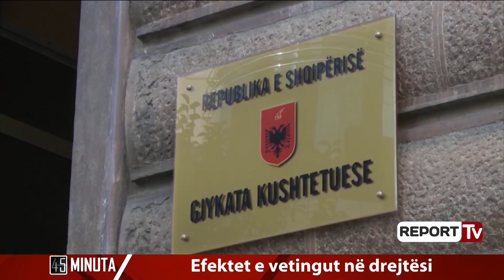Report Tv - '45 minuta'/Efektet e vetingut në drejtësi, i ftuar Shkëlqim Hajdari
Ish-drejtuesi i Prokurorisë së Apelit, tashmë kryeinspektor i Republikës, Shkëlqim Hajdari, i ftuar në “45 minuta” me gazetarin Denis Minga, ka folur për disa çështje mes tyre, hetimet për ish-kryeprokurorin Adriatik Llalla. I pyetur për aksionin e fundit të prokurorisë për vënien nën sekuestro të pronave të Llallës, Hajdari ka thënë se e ka paralajmëruar dështimin e Llallës që ditën kur ky i fundit shkeli në kryeprokurorinë e Përgjithshme. Hajdari e ka quajtur Llallën “dështim spektakolar”.